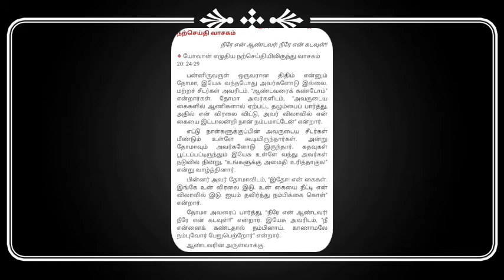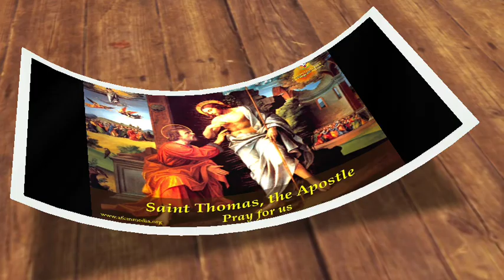இன்றைய சிந்தனை /Daily Reflection / July - 03